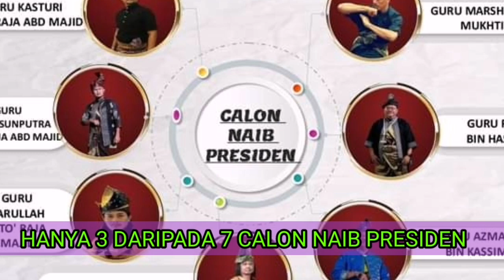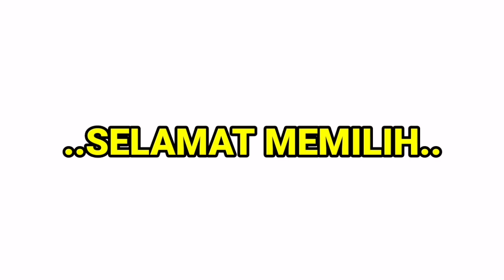SENARAI RASMI CALON AJK TERTINGGI PSSPGM AGM KE-35 2021/202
SENARAI RASMI CALON AJK TERTINGGI PSSPGM  AGM KE-35 2021/2022